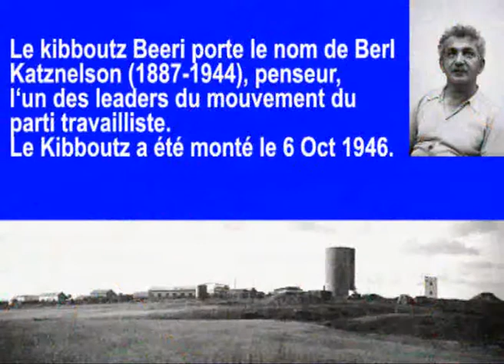darom adom - Le Negev en rouge 2 -2 פסטיבל דרום אדום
darom adom - Le Negev en rouge - פסטיבל דרום אדום